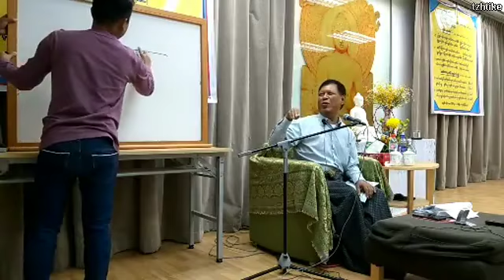၁၃။ အ၀ိဇၨာအလြဲ ႏွင့္ ကိေလသာအစြဲ (ပဥၥမေန႔ - ပ) (၆.၂.၂၀၁၉ စကၤာပူ) - ေဒါက္တာစိုးလြင္ (မႏၲေလး)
ေဒါက္တာစိုးလြင္ Dr Soe Lwin (မႏၲေလး) (ဓမၼလမ္း၀ိပႆနာသင္တန္း)

Thitsarparami_iOS Dhamma_Thitsar_Andriod Application

Video Credit Aung Myo Min Facebook